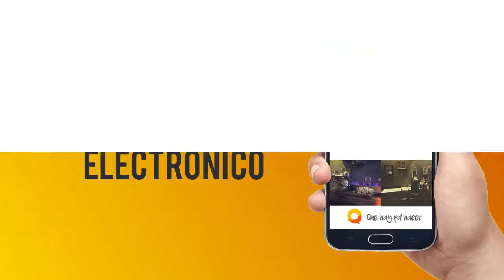ED6.1/ CE5.1/ TD5.1 ¿Que Hay PaHacer? - Grupo Empresarial GB - 6tos. Premios LatamDigital 2018